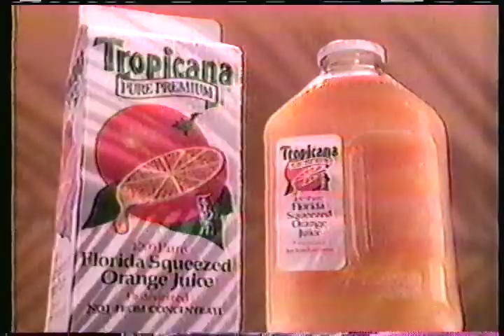Tropicana orange juice commercial 1986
Commercial from a December 24, 1986 recording of the Kelly & Company morning show 1986 Christmas special on WXYZ TV 7 Detroit ABC